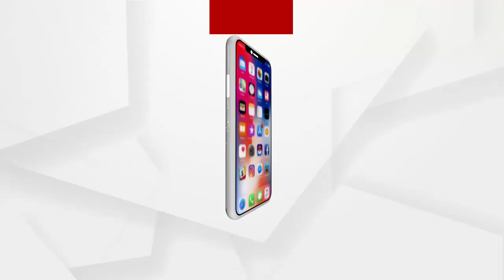ବିଲରେ ପଚୁଛି ବିଲାତି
ରାଜ୍ୟର ବିଭିନ୍ନ ସ୍ଥାନରୁ ଆସିଲା ଦୃଶ୍ୟ ।କେଉଁଠି ଏକର ଏକର ଜମିରେ ବିଲାତି ପଚି ନଷ୍ଟ ହେଉଥିବା ବେଳେ ଅନ୍ୟ କେଉଁଠି ମାଗଣାରେ ବଣ୍ଟାଯାଉଛି । ଶୀତଳ ଭଣ୍ଡାର ନଥିବାରୁ ସଂରକ୍ଷିତ ହୋଇପାରୁନି ବିଲାତି । ଫଳରେ ଚାଷୀଙ୍କ ମଧ୍ୟରେ ଅସନ୍ତୋଷ ବଢିବାରେ ଲାଗିଛି । ଏପରିକି ଯାଜପୁର ବରିରେ ଚାଷୀ ବିଡିଓଙ୍କ ଚୌକି ଉପରକୁ ଟମାଟୋ ମାଡ କରିଛି...